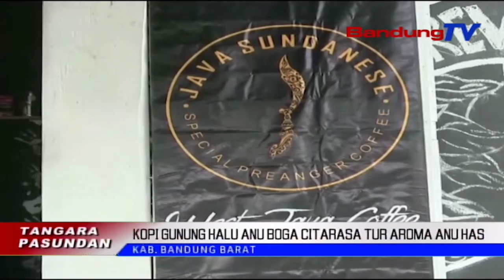Kopi Gunung Halu Anu Boga Citarasa Tur Aroma Anu Has | TP | BANDUNGTV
TP | BANDUNGTV | IWAN M.RIDWAN | Kiwari, Jenglengan Kopi Arabika Gunung Halu Asal Kabupaten Bandung Barat, Kawentar Ku Aroma Jeung Citarasana Anu Has. Samalah, Eta Kopi Teh, Ayeuna Rea Iparesen Ku Sawatara Pangusaha Warung Kopi Di Sakuliah Indonesia. Sok Komo, Kiwari, Eta Kopi Arabika Gunung Halu Teh, Mimiti Diekspor Ka Sababaraha Nagara Deungeun.